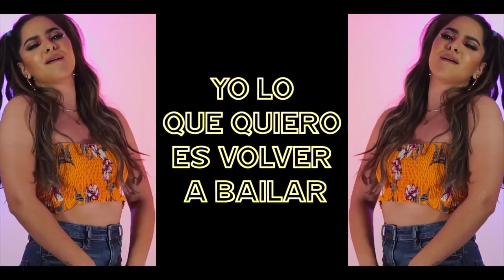Contigo - Danna Paola / Lizeth González (COVER)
Gracias a Belleza Studio en Nogales Sonora por mi cambio de Look (QUEDE ENCANTADA) 😍💇🏼‍♀️

Producción Musical: EP Company (Ands Ruíz) 🎹🎧🎚🎛

Producción Visual: Jesús Espinoza Filmmaker 🎞 🎥🎬

Producción ejecutiva: AlphaMusic Producciones

Un agradecimiento especial a Niccole Castro por correr de arriba abajo con nosotros y colaborar en el peinado y dirección del video, también a Alejandra Arce 💄 me encanto el maquillaje 🥰